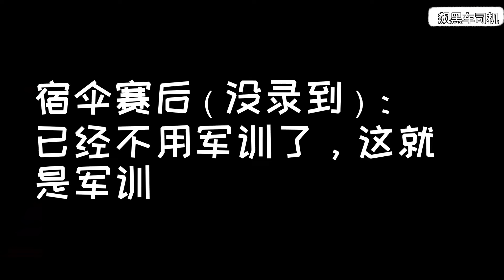【第五人格599】“海客谈巅七，单排上分太难求”